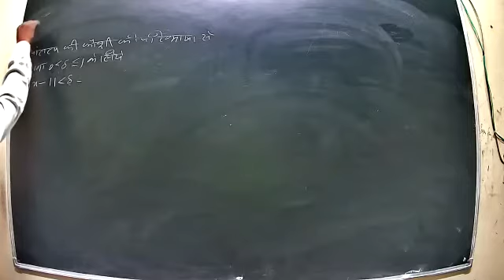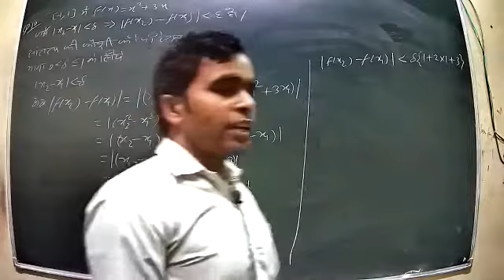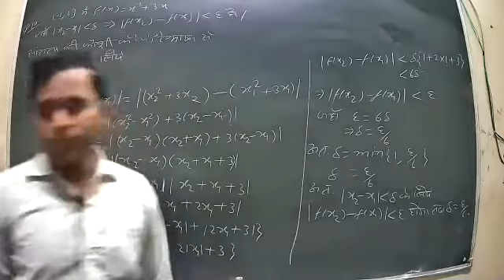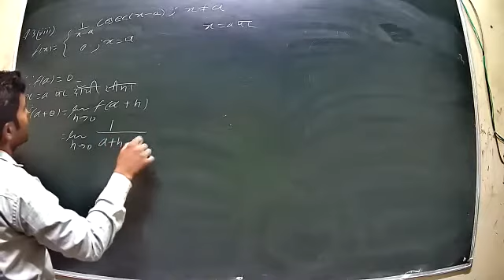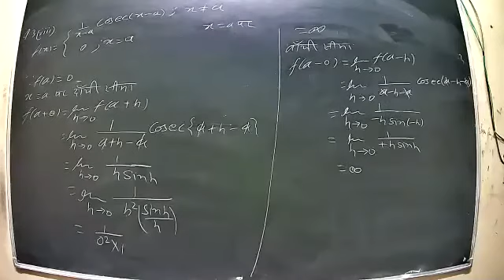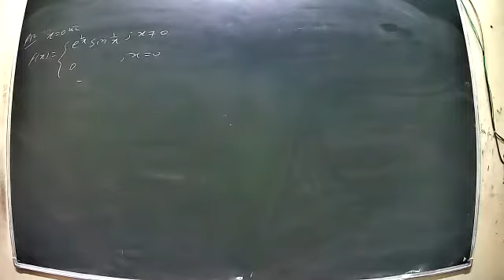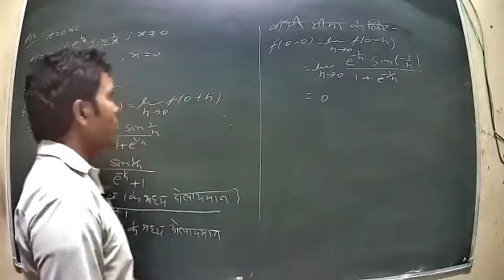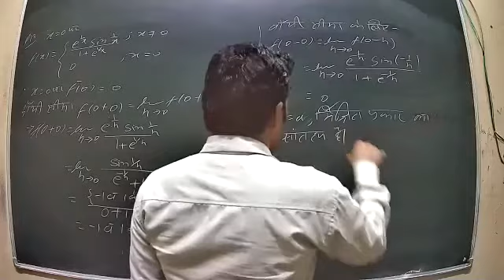Class 8 P2 BSC 2nd year Math HM Real Analysis 15 12 2020